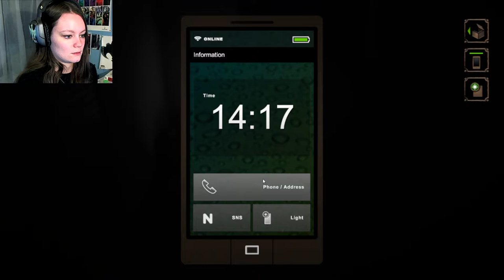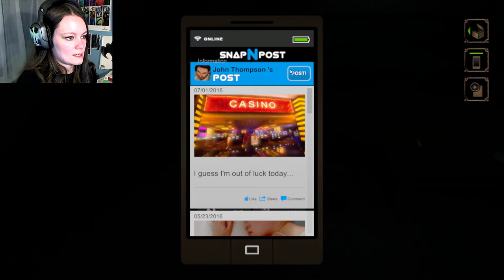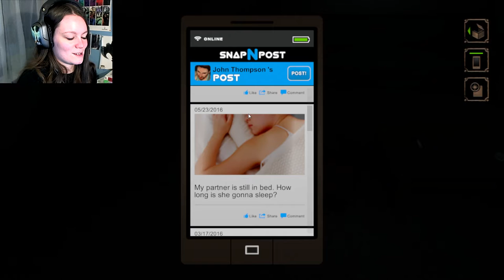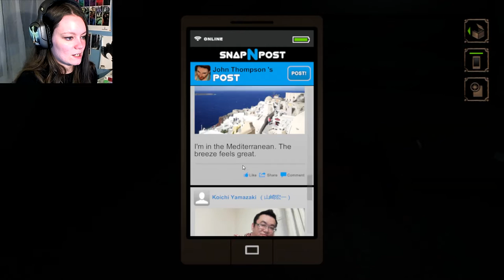NightCry | 02 | Shish-ka-Monica!